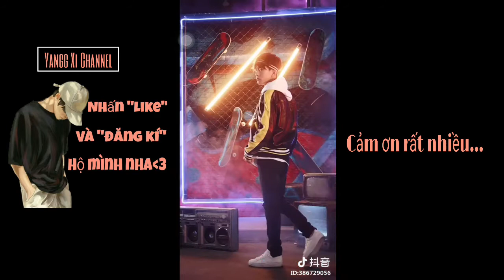Dịch Dương Thiên Tỉ trên Tik Tok!!!